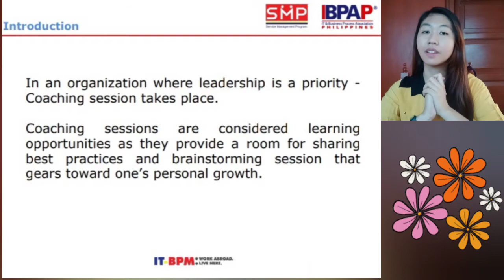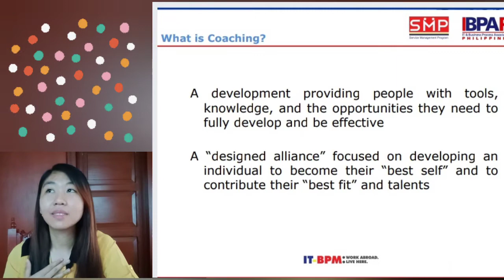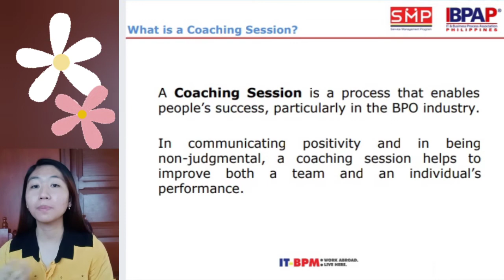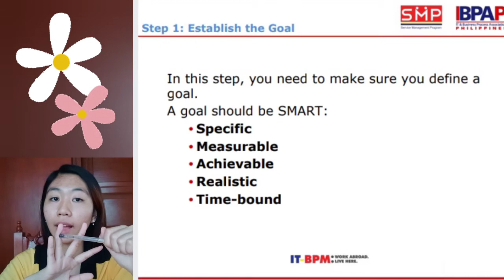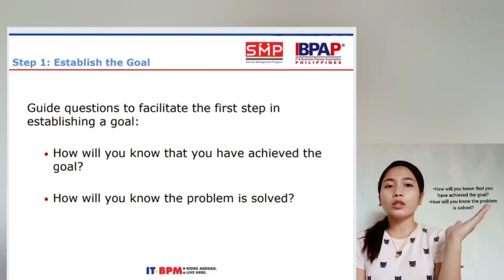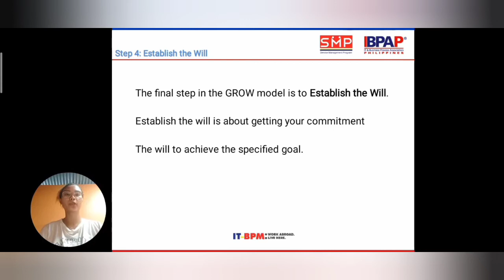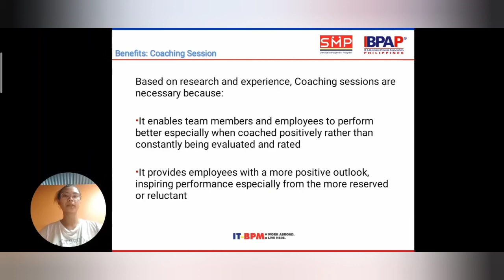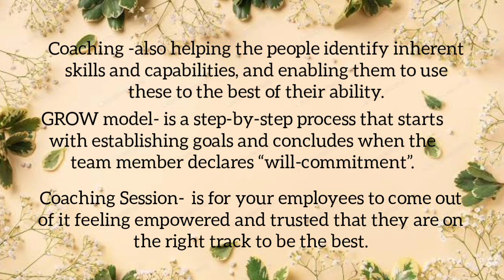GROUP 6 REPORT | Katrina Marinduque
Hi guys! For this video, it is all about the discussion of coaching session as learning opportunities! Hope you enjoyed watching and learning.